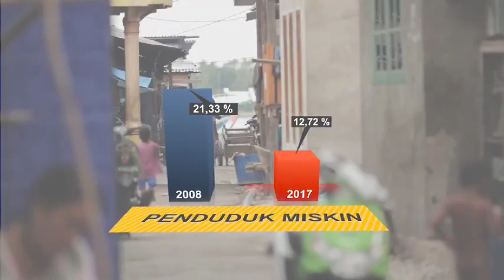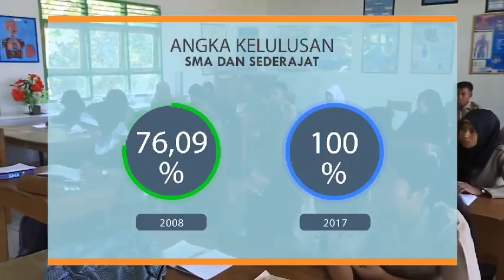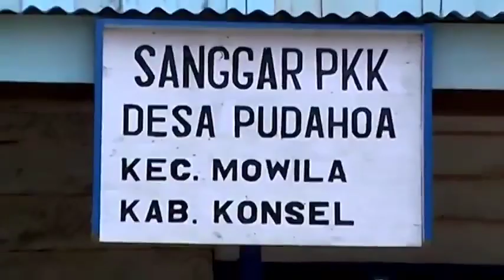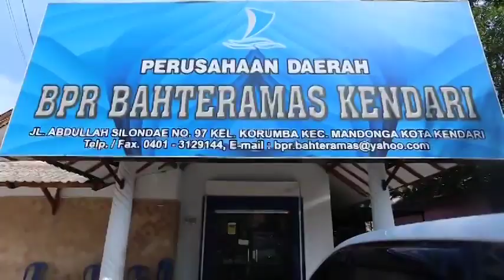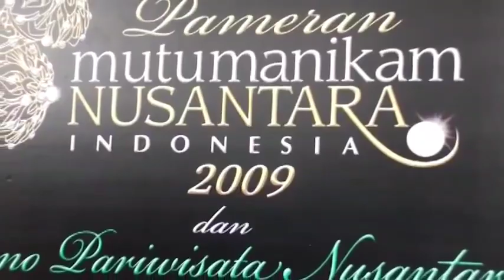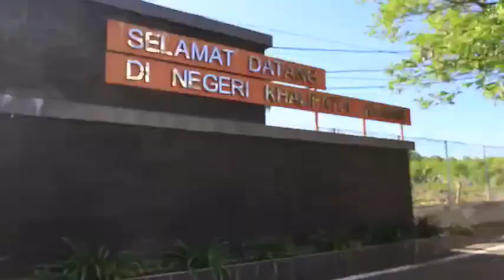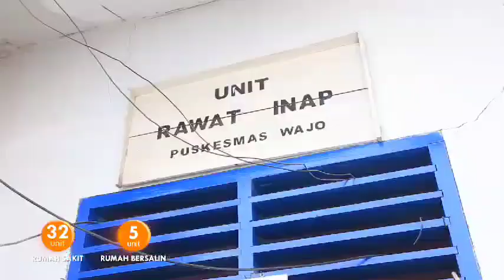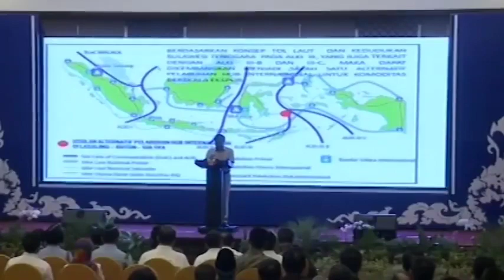Film 2 Periode Kepemimpinan H. Nur Alam membangun SULTRA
Nur Alam merupakan putra Isruddin Lanai kelahiran
Konda, 9 Juli 1967. Diusia 41 Tahun terpilih sebagai
Gubernur Sulawesi Tenggara melalui proses pemilihan
langsung kepala daerah.
Sebagai Gubernur pilihan rakyat Nur Alam berhasil
membuktikan janji-janjinya.  Pertumbuhan
ekonomi Sulawesi Tenggara naik diatas 10 %,
penurunan angka pengangguran dan kondisi
infrastruktur yang kian membaik.
Dedikasi kinerja yang gemilang serta kepribadian yang
baik, Nur Alam kembali terpilih sebagai Gubernur
Sulawesi Tenggara periode kedua kalinya.